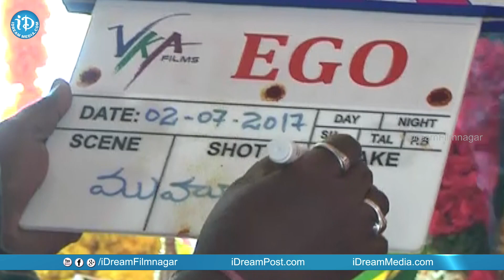EGO Movie Launch || Aashish Raj Bidkikar || Simran Sharma || Subrahmanyam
Watch EGO movie launch. Directed by Subrahmanyam. produced by KR Vijay Karan, KR Kaushal Karan & KR Anil Karan. music by Sai Kartheek. starring: Aashish Raj Bidkikar & Simran Sharma